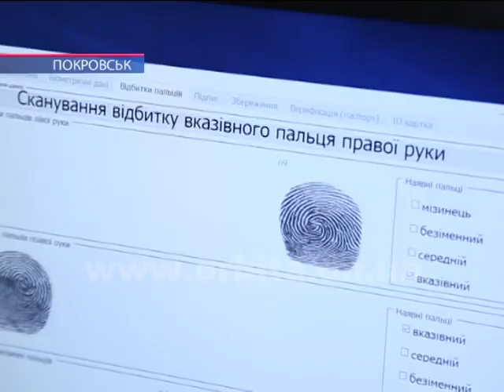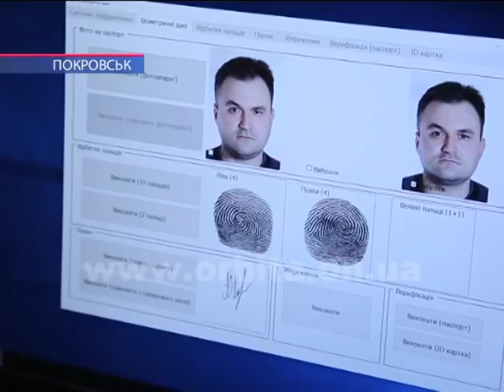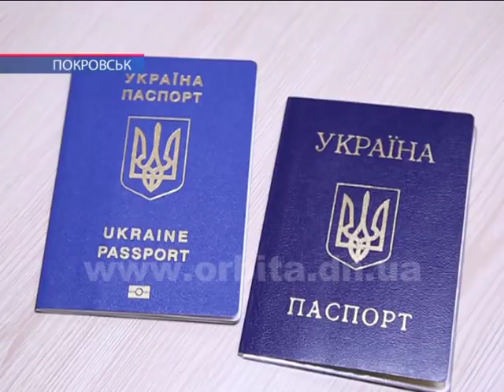У Покровському ЦНАПі приймають документи на оформлення паспортів